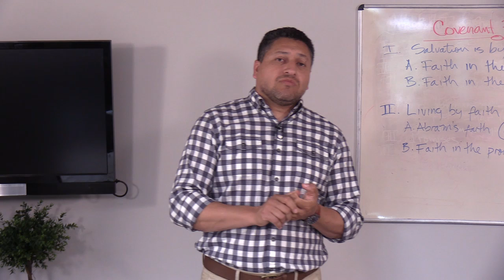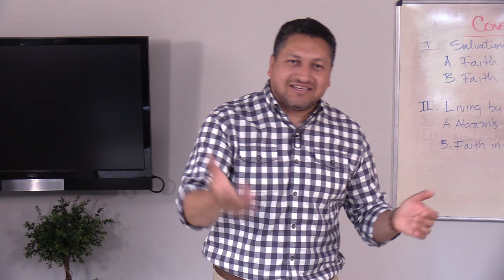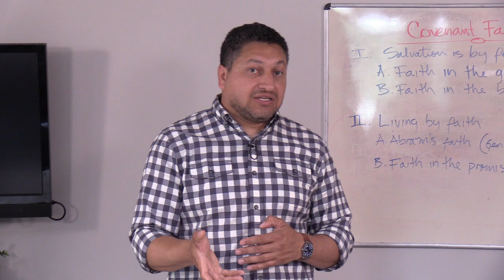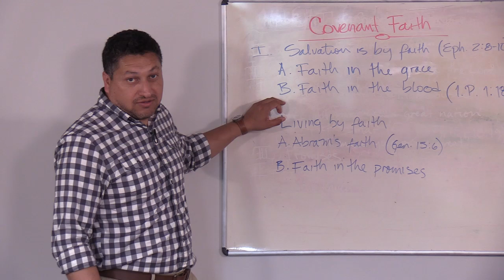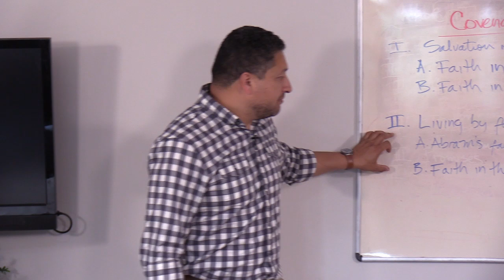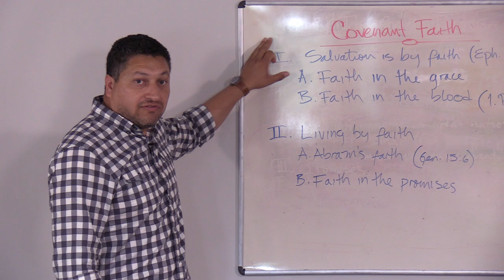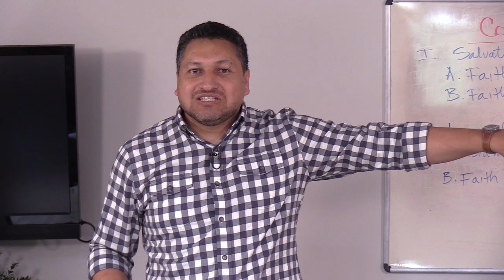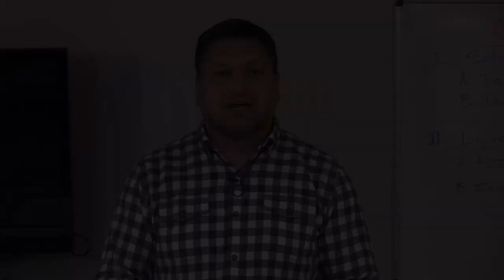2nd Qtr 2021 Lesson 12 - Covenant Faith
About seven centuries before Christ, the poet Homer wrote the Odyssey, the story of Odysseus the great warrior who — after sacking the city of Troy in the Trojan war — began a ten-year voyage to try to return to his native Ithaca. The voyage, too, took so long because he faced shipwrecks, mutinies, storms, monsters, and other obstacles that kept him from reaching his goal. Finally, after deciding that Odysseus had suffered enough, the gods agreed to allow the weary warrior to return to his home and family. His trials were, they agreed, enough atonement for his mistakes.

In one sense, we are like Odysseus, on a long journey home. The crucial difference, however, is that, unlike Odysseus, we can never “suffer enough” to earn our way back. The distance between heaven and earth is too great for us to atone for our mistakes. If we get home, it would have to be only by the grace of God.

The Week at a Glance: Why must salvation be a gift? Why could only Someone equal with God ransom our souls? What makes Abraham such a good representative of faith? What does it mean that righteousness is “imputed” or “credited” to us? How can we make the promises and hope found in the Cross our own?

Study this week’s lesson to prepare for Sabbath, June 19.